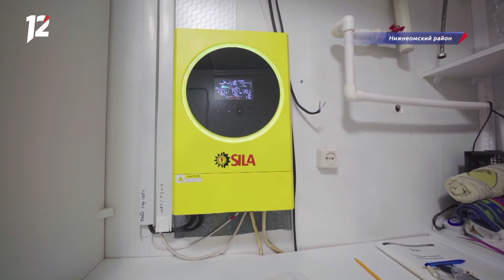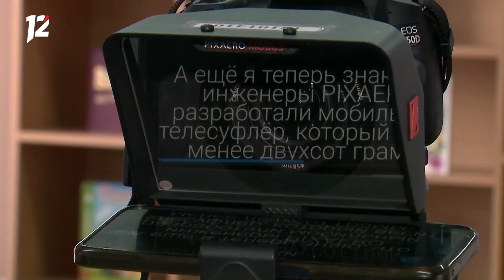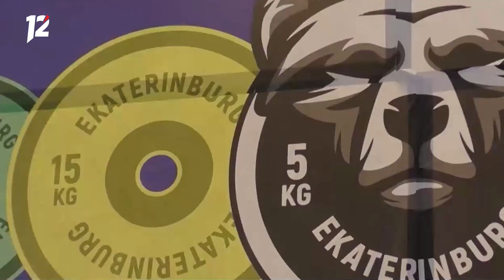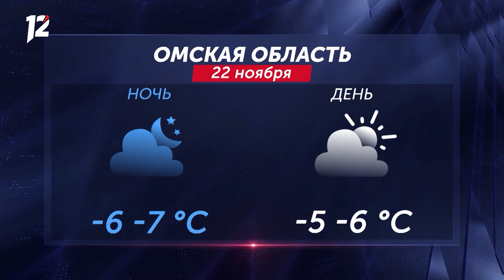Контрабанда птицами / Бизнес на Солнце / Школа книжного блогера. Новости Омска